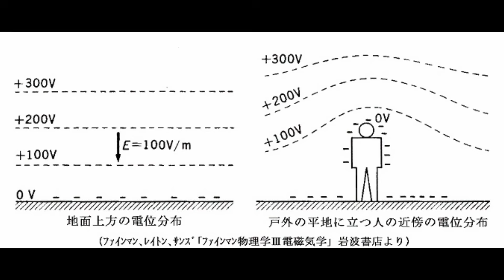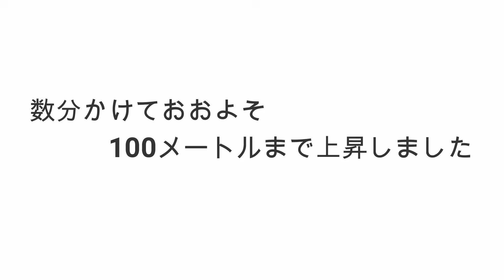フリーエネルギーモーター[永久機関]大気発電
大気中の無尽蔵にある電気エネルギーを利用可能にするフリーエネルギーモーターです。
海外youtuberの何人かは動画を上げていますが日本での動画UPは無かったのでご参考になれば幸いです。大気発電

※再生可能エネルギーを利用したモーターです。永久機関は現代科学では不可能です。

永久機関　フリーエネルギー　ニコラテスラ
静電モーター　コロナモーター　都市伝説